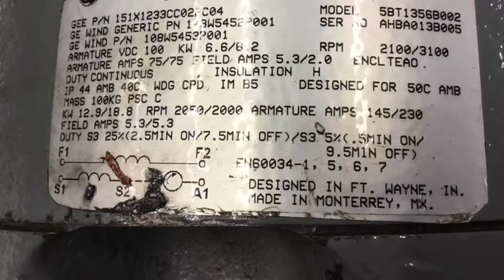GE Pitch Motor Disassembly and Rebuild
This is a complete guide on how to disassemble and rebuild a GE 30 NM pitch motor. This procedure covers, encoder, brake, brushes and bearing removal and replacement. This motor is used in GE wind turbines to pitch the blades so that they catch the maximum amount of wind.

The NJC wind program is providing a hands on learning environment that directly reflects the industry by providing students a realistic work environment that best prepares them for their new wind career.

Northeastern Junior College is Colorado’s premier two-year college, part of the Colorado Community College System and NCA accredited. Northeastern offers over 80 areas of study and certificate programs, along with career and technical training and community classes. Northeastern also offers four-year degree programs through participating four-year colleges. Northeastern is a Division 1 member of the National Junior College Athletic Association, part of the Region IX with 10 varsity athletic teams.